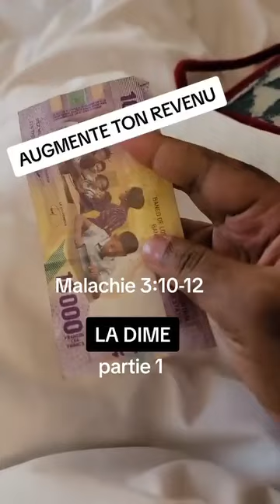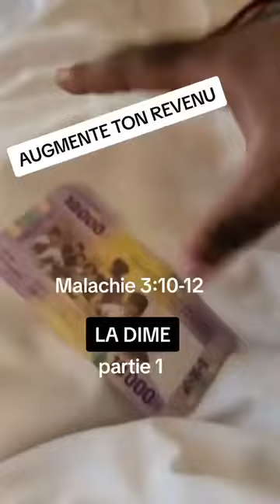Augmente ton revenu avec la dîme